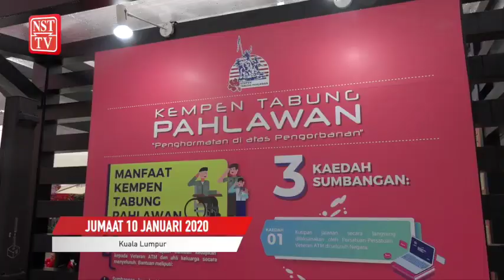Guna pesawat sewaan ganti Nuri - Menteri